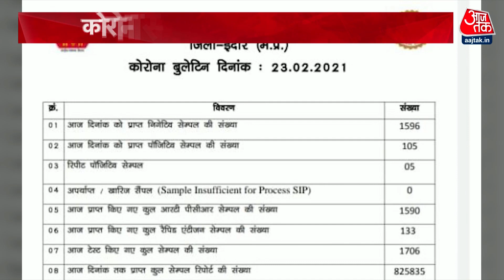नए Corona Strain ने बढ़ाई मुसीबतें, परेशान 5 राज्यों ने लगाई पाबंदियां ! Corona Case Update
Corona के बढ़ते मामले को देखते हुए Delhi सरकार अलर्ट हो गई है. Maharashtra, kerala, Chattisgarh, Madhya Pradesh और Punjab से Delhi आने वाले लोगों को निगेटिव RT-PCR दिखाने पर ही दिल्ली में एंट्री मिलेगी. वहीं अन्य राज्यों ने भी पाबंदियां लगा रखी हैं.